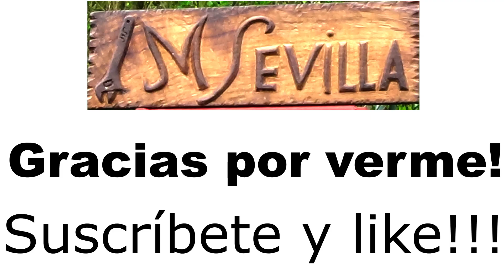Renovación de estantería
¡Hola a tod@s! Estoy renovando el "mobiliario" interior de la caseta de madera para tener todo a mano y bien ordenado. En este vídeo os enseño la nueva estantería que he hecho con hierros y parquet sobrantes (un dinerillo que ahorro!!!). Tiene más fondo y mayor distancia entre baldas que la antigua, por lo que me da mayor versatilidad.
¡Espero que os guste y muchas gracias por verme!